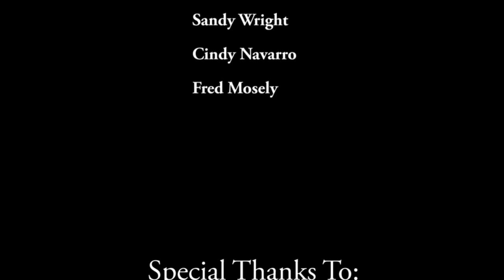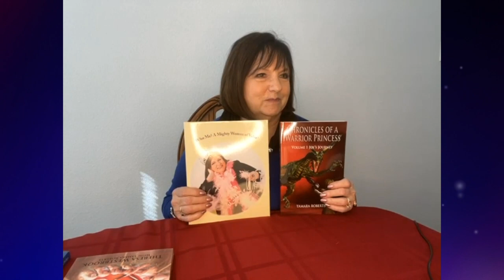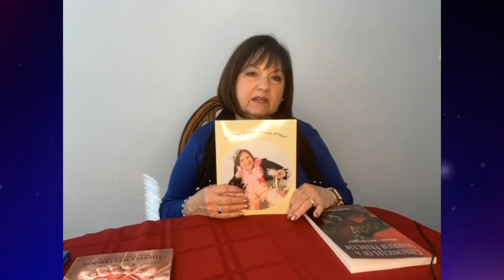TWT - Tamara Roberts and Marilyn Phillips - Shattered, 11-2021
What a joy to have authors Tamara Roberts and Marilyn Phillips on the program.  Both ladies have authored many books and written articles for Chicken Soup of the Soul, magazines, and for other publications. They both are a part of the ministry called God's Amazing Love Storytellers.  Tamara Roberts is Co-Author and Marilyn Phillips is Contributing Author of Shattered: God Heals Broken Hearts authored by Theresa Westbrook. Join us as we discuss some the the books they have written and of course our newest release Shattered.